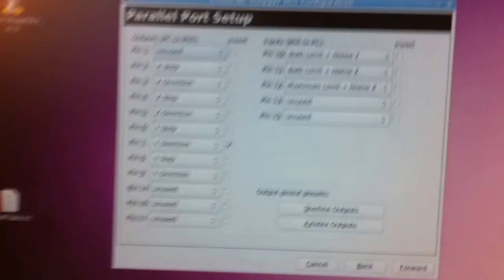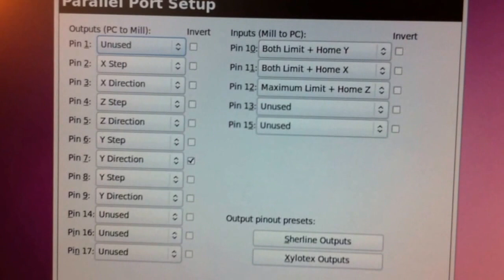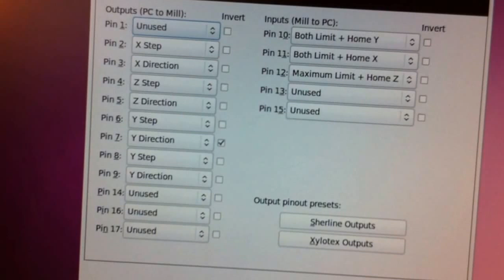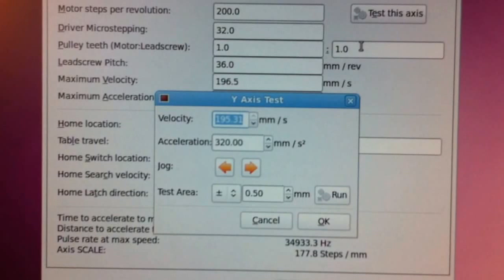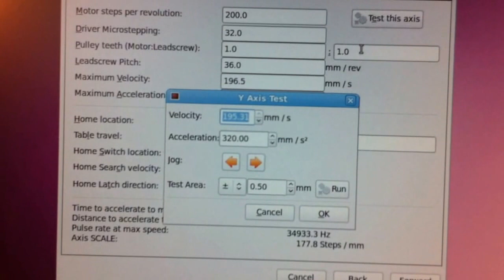My ShapeOko 2 Electronics setup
In this video, I am documenting the basic electronics setup that drives my ShapeOko 2.